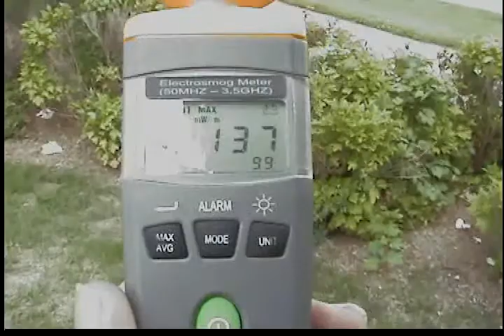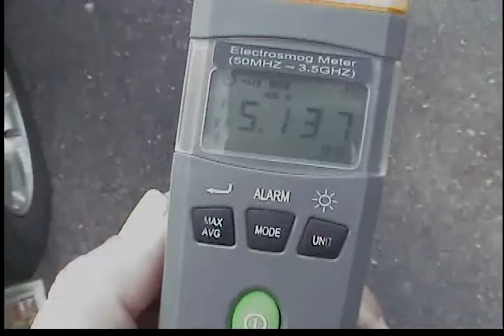Hiller's Parking Lot Livonia MI - 5137 uWm2 max pulse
Is this something to be concerned about? It appears that the radiation is coming from the large cell towers from across the street. During my time there I witnessd a teenager constantly collecting shopping carts and returning them to the store, in effect spending much of his time in that parking lot all the while being exposed to these levels and possibly higher.  Is it safe to have a person hang out all day in cellular radiation at these levles? I don't know, but they may want to investigate the possible health effects of prolonged exposure to wireless cellular microwave radiation